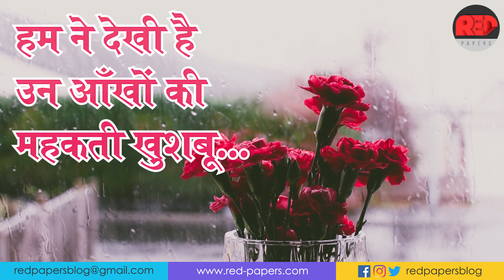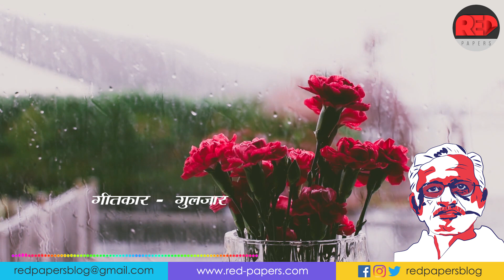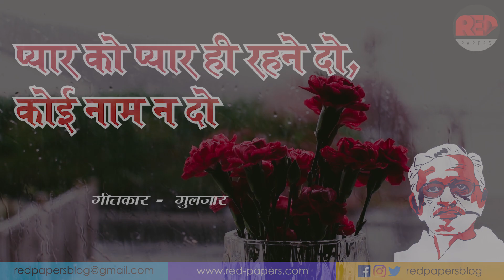हम ने देखी है उन आँखों की महकती खुशबू - गुलजार || Hamne Dekhi Hai Un Ankho Ki Mehakati Khushabu Poem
हम ने देखी है इन आँखों की महकती खुशबू — गुलजार

हम ने देखी है इन आँखों की महकती खुशबू
हाथ से छूके इसे रिश्तों का इल्ज़ाम न दो
सिर्फ़ एहसास है ये रूह से महसूस करो
प्यार को प्यार ही रहने दो कोई नाम न दो
हम ने देखी है ...

प्यार कोई बोल नहीं, प्यार आवाज़ नहीं
एक खामोशी है सुनती है कहा करती है
न ये बुझती है न रुकती है न ठहरी है कहीं
नूर की बूँद है सदियों से बहा करती है

मुस्कराहट सी खिली रहती है आँखों में कहीं
और पलकों पे उजाले से छुपे रहते हैं
होंठ कुछ कहते नहीं, काँपते होंठों पे मगर
कितने खामोश से अफ़साने रुके रहते हैं

Pyar ko pyar hi rahne do, koi aur naam na do — Gulzar

Song: Hamne Dekhi Hai Un Ankhon Ki
Album: Khamoshi
Artist: Lata Mangeshkar
Music_Director: Hemant Kumar
Lyricist: Gulzar
Banner Gitanjali
Film_Star: Rajesh Khanna, Waheeda Rehman, Nazir Hussain, Lalita Pawar, Snehlata, Deven Verma